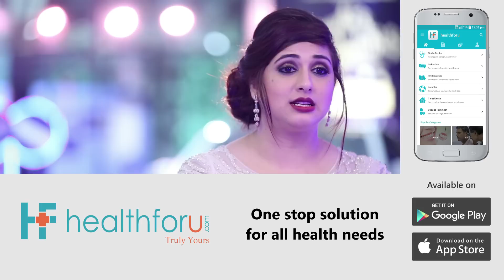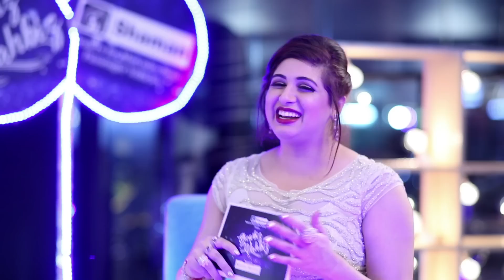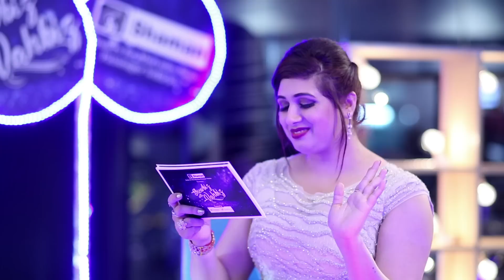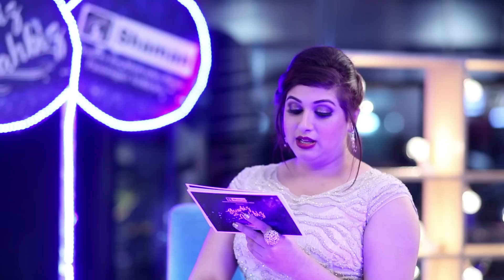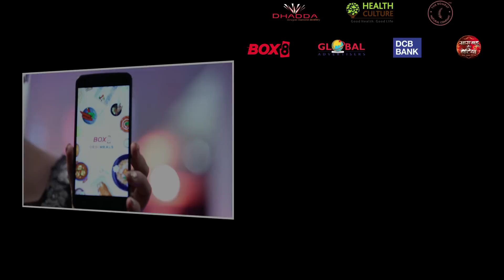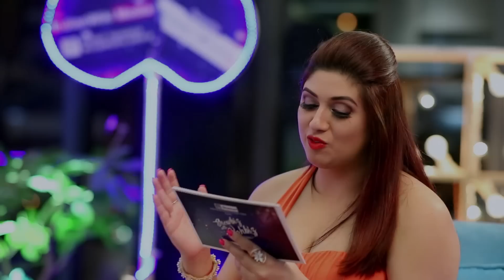Episode 4: ShowbizWithVahbiz featuring Adaa Khan and Shashank Vyas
Episode 4: Whacky and amazing… presenting Adaa Khan and Shashank Vyas, the dynamic duo, best of friends and great human beings.

Catch them at their jovial best in this episode of Showbizwithvahbiz anchored by TV diva Vahbiz Dorabjee Dorabjee.